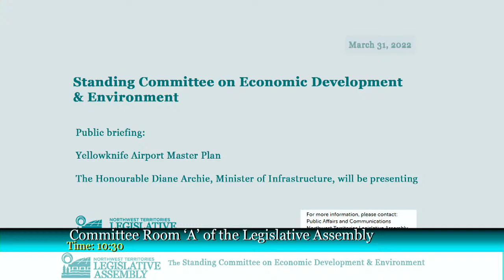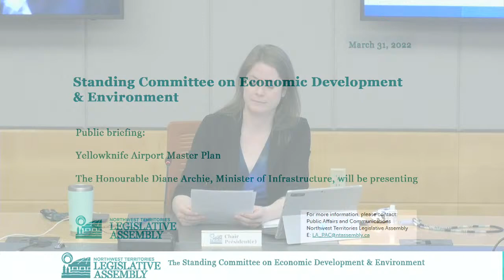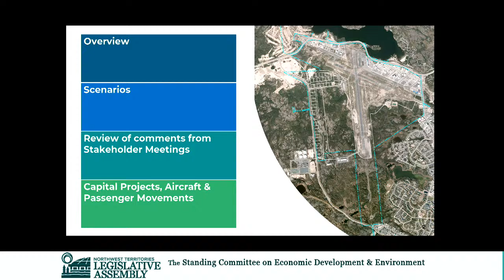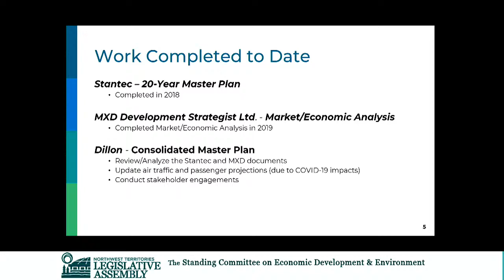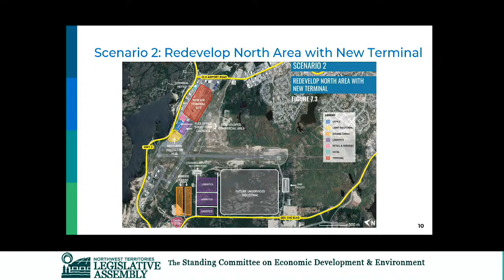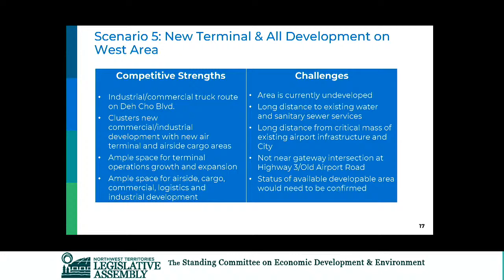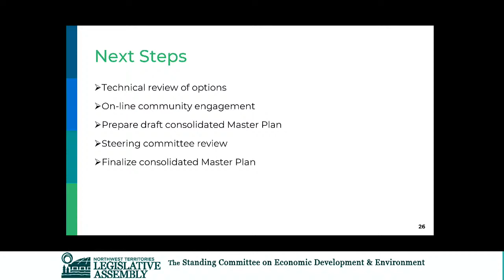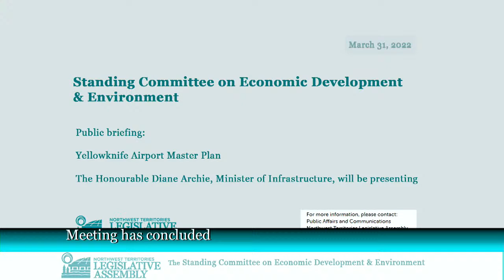Public Briefing : Yellowknife Airport Master Plan 31/03/2022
The Standing Committee on Economic Development and Environment, chaired by Jackie Jacobson,

will receive a public briefing on:

the Yellowknife Airport Master Plan

Thursday, March 31, 2022 at 10:30AM

The Honourable Diane Archie, Minister of Infrastructure, will be presenting along with departmental staff.

Intro 00:00:00
Introductions 00:20:20
Yellowknife Airport Master Plan 00:21:26

The public and members of the media are welcome to attend. Please note that while proof of vaccination will no longer be required to enter the building, masks will remain mandatory. The proceedings will also be broadcast live and can be viewed by tuning in to the LATV network, ntassembly.ca or by watching on the Assembly’s Facebook, YouTube or Twitter channels.